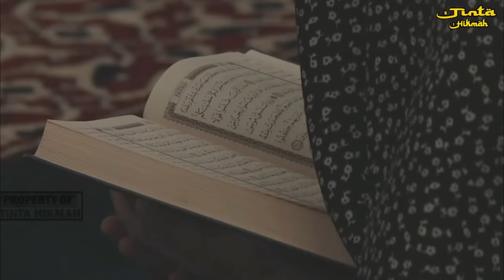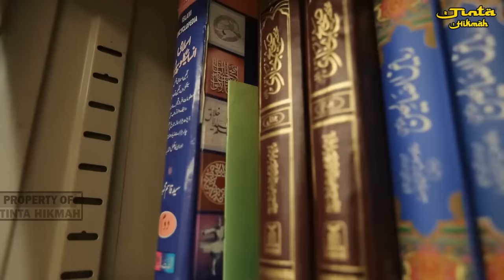MUSLIM VILLAGES IN JAPAN !~ Exploring Islamic Villages in Japan, Hundreds of Mosques Stand Strongly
The development of Islam in Japan has increased significantly from year to year. The number of Muslims in Japan reaches hundreds of thousands of people, and they have more than 100 mosques to carry out their worship and religion there.

Nowadays, when Japan has become a popular educational, business and tourist destination, the large number of Muslim workers, students and tourists has also influenced the development of Islam there.